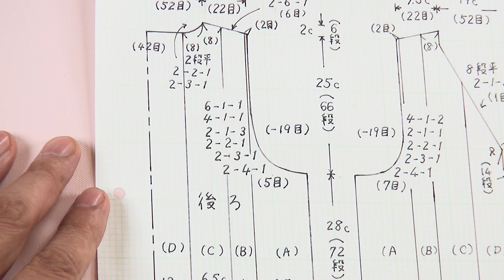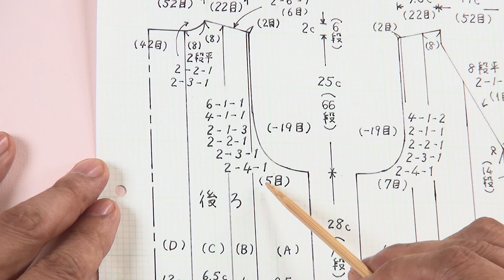【アラン模様のベスト】③袖ぐり〜肩を編む（後ろ身頃）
３種類のアラン模様を入れたベストを編んでみましょう。
今回は後ろ身頃の「袖ぐりの減らし目・肩の引き返し編み・えりぐり」の編み方です。
編み方記号図通りに編めばできるベストですので、
交差模様が初めての方も、是非編んでみてくださいね。

交差模様の編み方も含めたゲージの取り方は、コチラ。

サイズは、メンズのＭサイズくらい。
肩幅：５３㎝　　胸囲：１０４㎝　　着丈：６２㎝

使用糸：ダイヤモンド毛糸　ダイヤニコル（７６０３）
　　　　４０g／７４m（１２玉ほど使用）
使用針：２本棒針・５号（すそ、そで口）
　　　　２本棒針・７号（身頃）
　　　　輪針・５号（えり）
　　　　なわあみ針